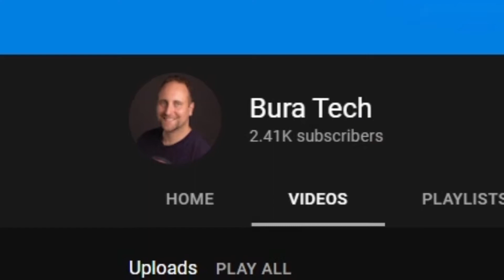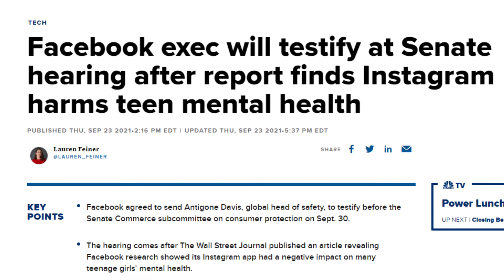Why you SHOULDN'T be using Social Media!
~John Bura